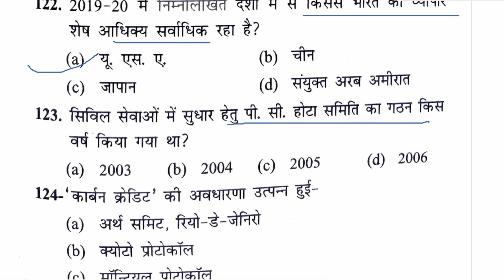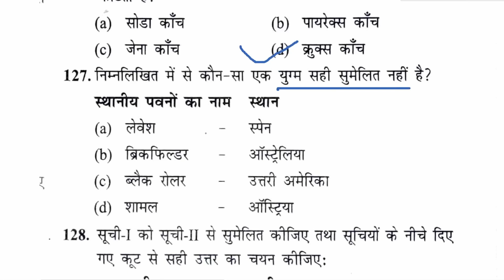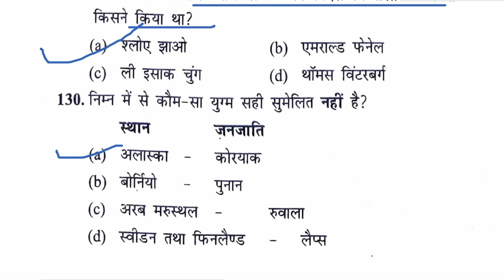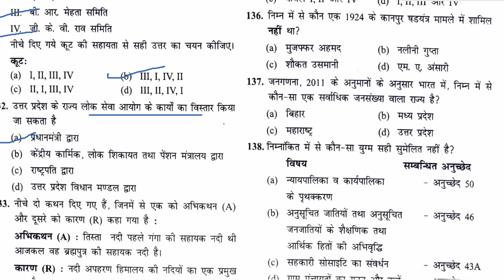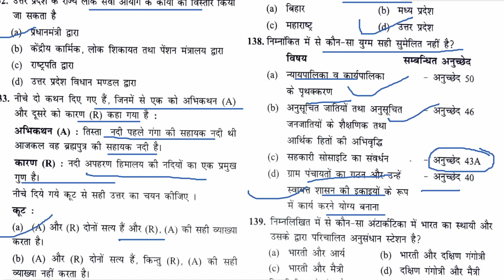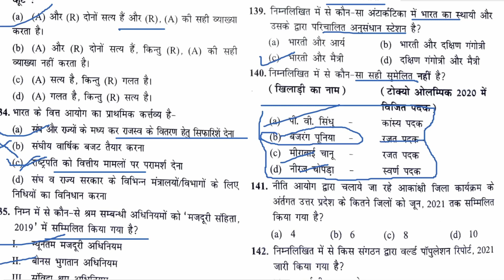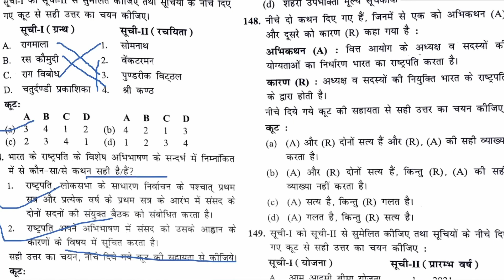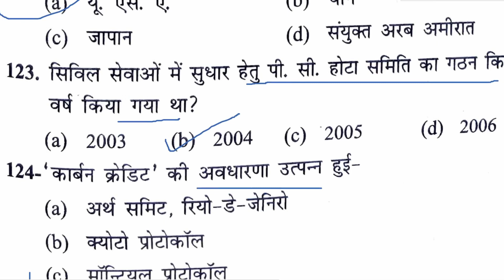UP PCS Pre 2023 | UPPCS Previous Year Question Paper In Hindi | Lecture 5 | By Abhinesh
1. राष्ट्रीय एवं अंतर्राष्ट्रीय महत्व की सामयिक घटनायें
2. भारत का इतिहास एवं भारतीय राष्ट्रीय आंदोलन
3. भारत एवं विश्व का भूगोल
4. भारतीय राजनीतिक एवं शासन- संविधान, राजनीतिक व्यवस्था, पंचायती राज, लोकनीति, आधिकारिक प्रकरण आदि
5. आर्थिक एवं सामाजिक विकास- सतत विकास, गरीबी अंतर्विष्ट जनसांख्यिकी, सामाजिक क्षेत्र के इनिशियेटिव आदि
6. परवरण एवं पारिस्थिकी संबंध सामान्य विषय जैव विविधता एवं जलवायु परिवर्तन
7. सामान्य ज्ञान
Syllabus for UPPCS Preliminary Exam UPPSC 2023 free preparation with The Crown Success UPPCS 2023 ki Taiyari Kaise Kare
1. Current events of national and international importance
2. History of India and Indian National Movement.
3. India and World geography - Physical, Social, Economic geography of India and the World.
4. Indian Polity and governance - Constitution, Political System, Panchayati Raj, Public Policy, Rights Issues etc.
5. Economic and Social Development - Sustainable Development, Poverty Inclusion, Demographics, Social Sector Initiatives, etc.
6. General Issues on Environmental ecology, Bio-diversity and Climate Change- that do not require subject specialization.
7. General Science